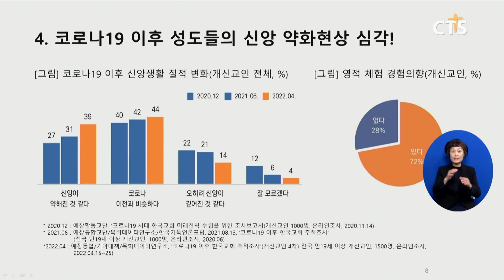2023 대한민국 목회 콘퍼런스(안동, 배진우) l CTS뉴스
2023 대한민국 목회 콘퍼런스가 구미지역 목회자를 초청한 가운데 열렸습니다.

구미시민교회 조민상 목사의 진행으로 열린 이번 콘퍼런스에는 실천신학대학원대학교 정재영 교수와 목회데이터연구소 지용근 대표, 소망교회 조성실 목사가 발제자로 나섰습니다.

강사들은 코로나 이후 한국교회의 방향으로 ‘선교적 교회’와 ‘소그룹 활성화’, ‘하이브리드 교회’ 등을 소개했으며, 이어 질의응답 시간을 가졌습니다.

한편, CTS기독교TV가 주최하고 CTS 안동방송 서부지역 운영이사회가 주관한이번 행사는 코로나 시대에 최신 트렌드를 반영한 창의적인 목회 방향을 제시하기 위해 마련됐습니다.